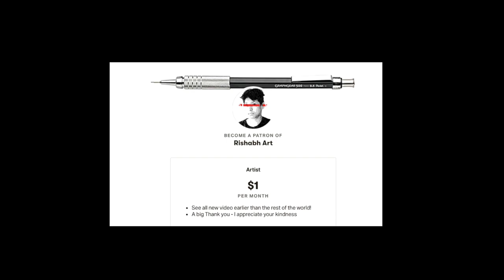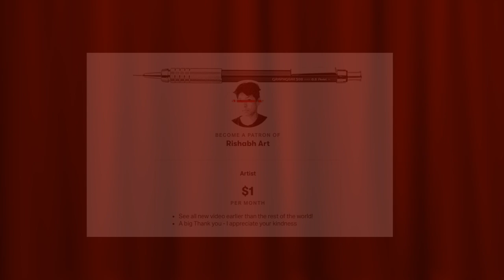USA Flag | Acrylic Painting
Thank you for your support! I appreciate your kindness!

All the Best for your Art Journey.

Best Wishes,
Rishabh